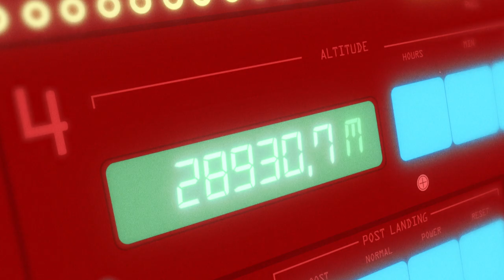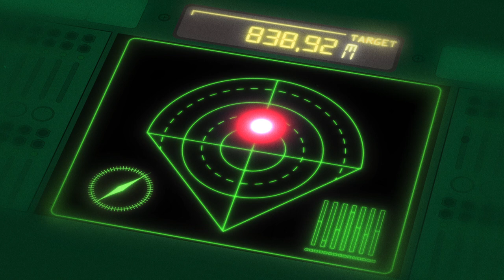Matthias Zimmermann - Kontakt (Official Video)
Kontakt Music Video
Directed by Nevil Bernard

© Copyright: 2021 Back Office Records